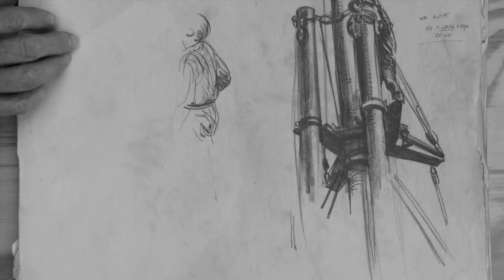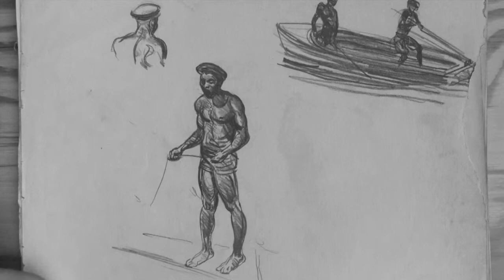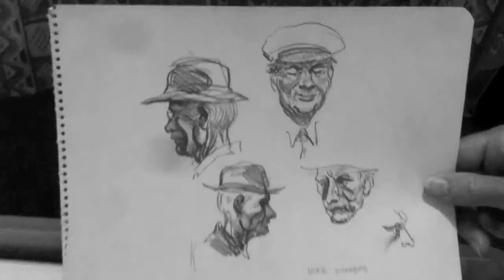' Dock Workers ' by Bob Kuhn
' Dock Workers '
a Film by Benjamin Niznik & Candy Niznik

Drawings by Uncle Bob ( r i p )
While he was in the merchant marines during World War II

Note: These drawings were found under his bed & shot while we were staying @ his home studio in Tucson, Arizona —

:0)